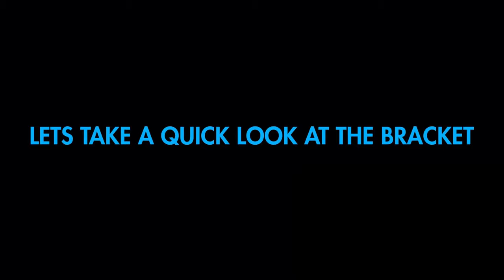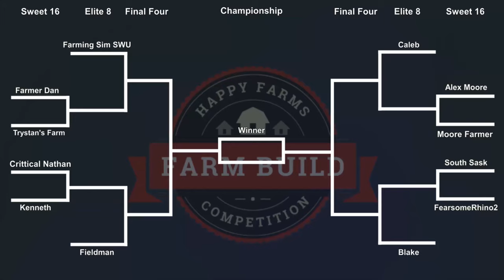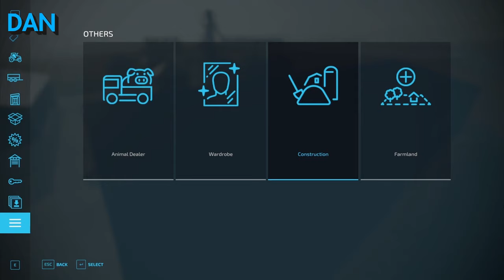I Hosted a Farm Build Competition!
Friends

* PC Specs *

Motherboard: ASUS-TUF-A520M-PLUS

* RAM: Corsair-Vengeance-3200MHz *

* PSU: Corsair-RM850x *

* SSD: Samsung-970-EVO-Plus *

* CASE: Zalman I3 NEO Black Edition Airflow ATX Computer Case *

* GPU: XFX Speedster SWIFT 309 Graphics *